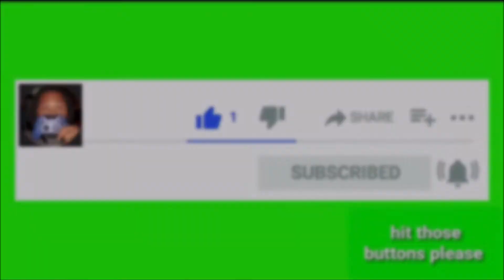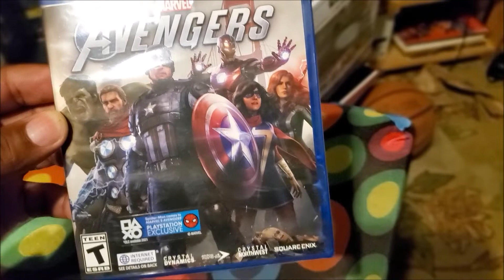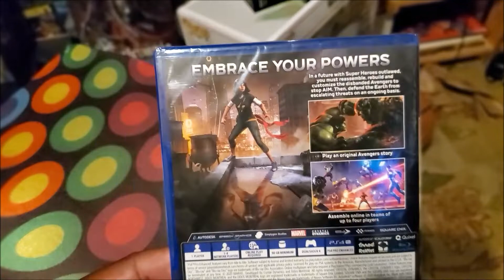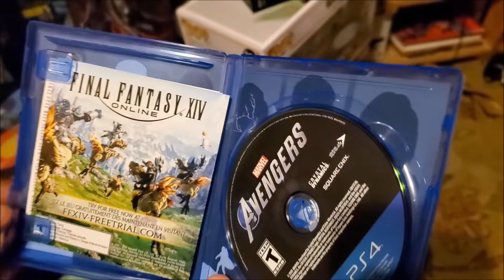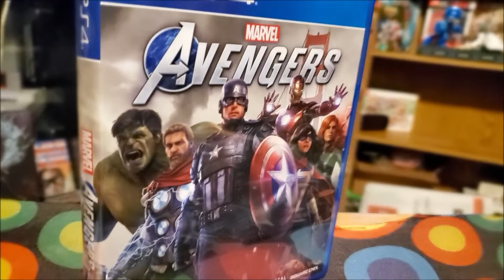Marvel Avengers Unboxing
Back with another unboxing is God's Shepherd from GameHead! This time he will be unboxing Marvel Avengers for the PS4 and those of us who got the PS4 copy we get Spider-Man as an exclusive! Enjoy!